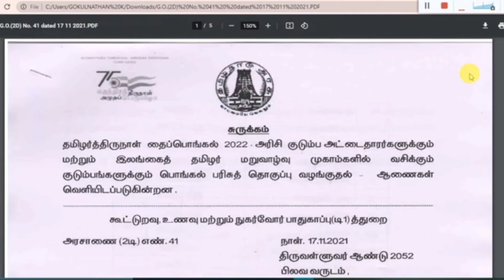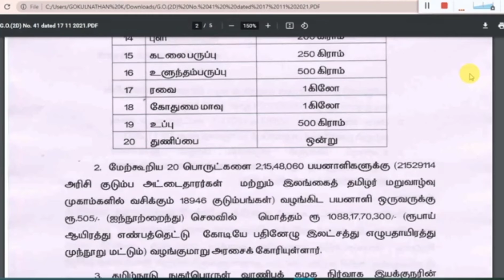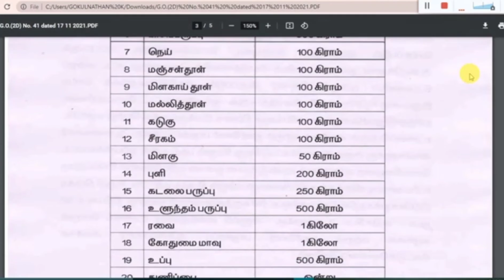பொங்கல் பரிசு தொகுப்புக்கான அரசானை வெளியீடு 2021 / for pongal festival celebration